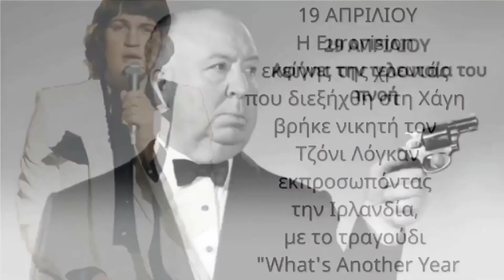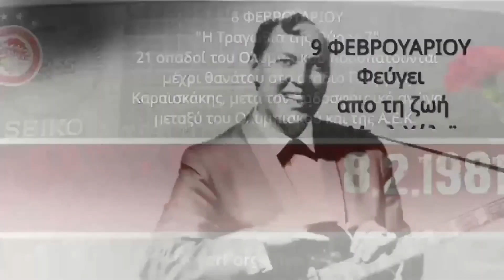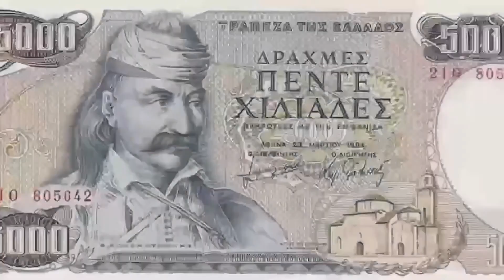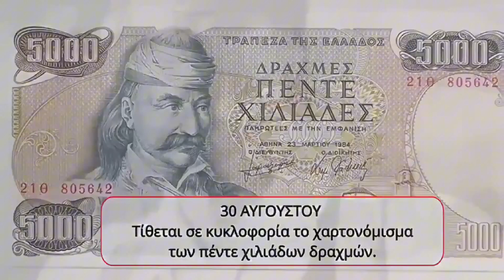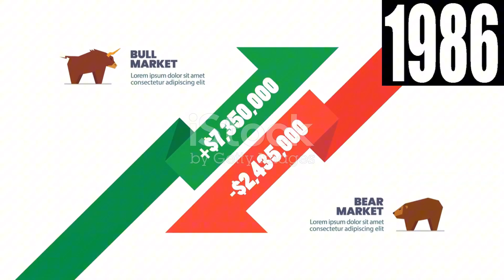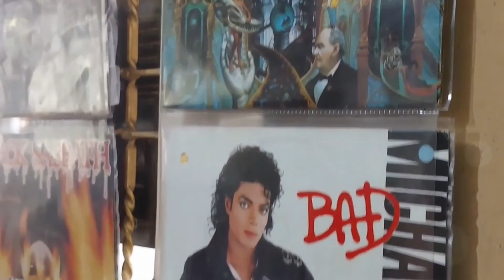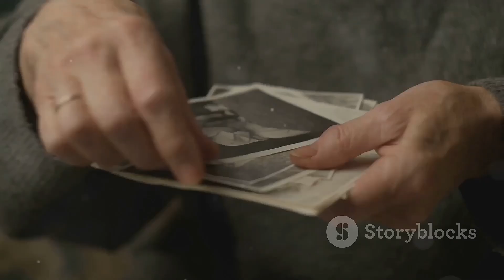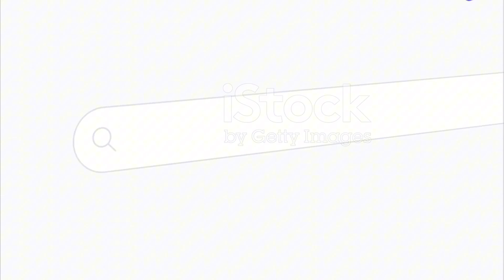Λατρεύεις τα 80's...??? Πρέπει σίγουρα να δεις αυτό το βίντεο...